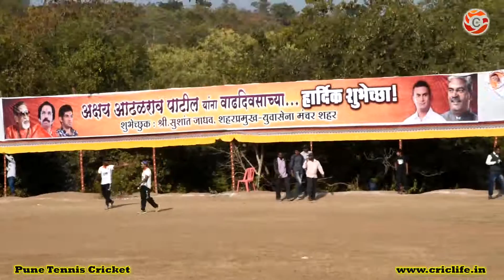Pappu Mungse bowling in Lokmanya Chashak 2016 Manchar, Pune